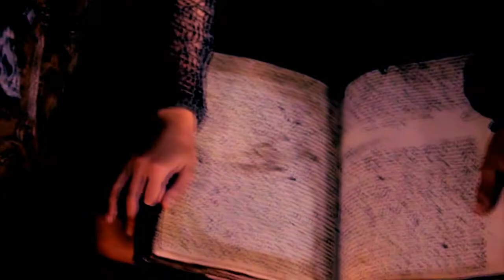Stiles Stilinski & Haley Marshall | Read all about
Professor Green – Read All About It (feat. Emeli Sande)